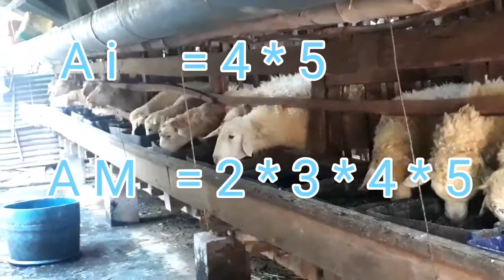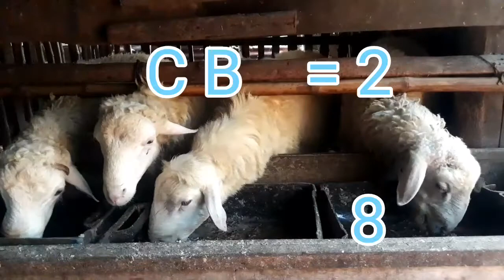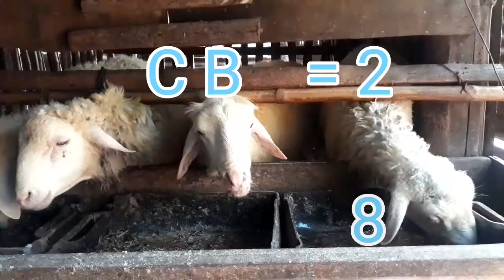mimpi atau kode alam togel 2d DOMBA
dalam catatan buku tafsir mimpi atau primbon jawa tentang angka togel 2d hewan Domba di rangkum dalam konten ini untuk angka nya